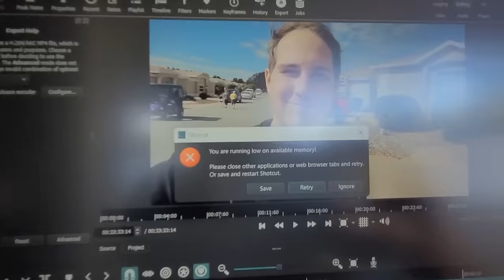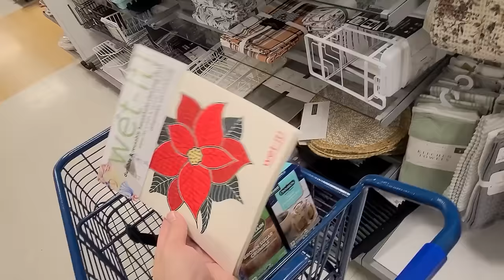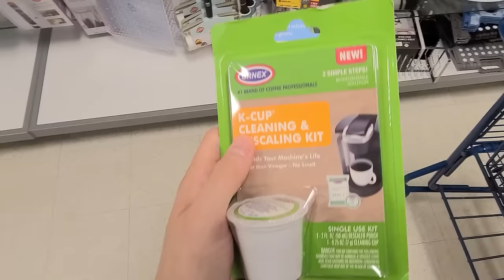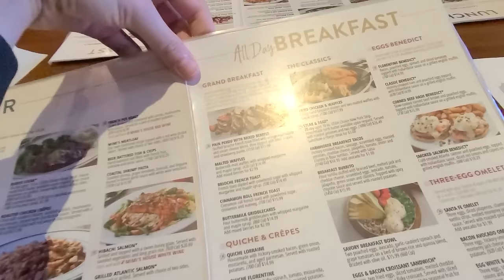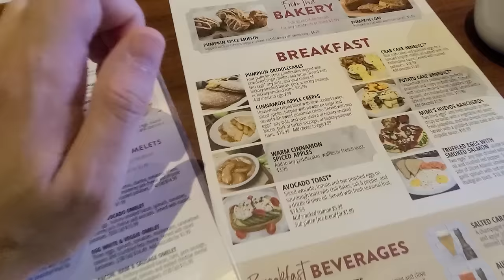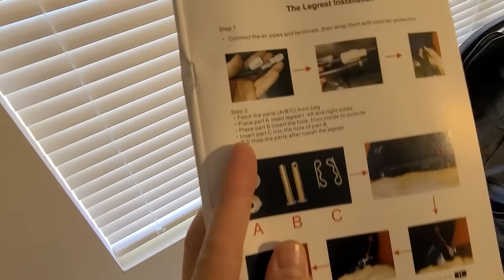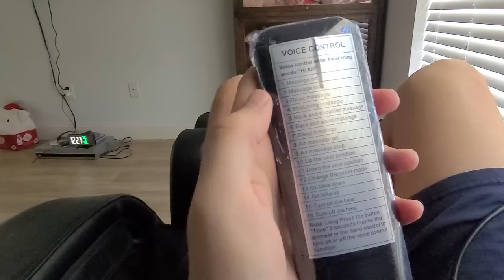11/4/23 I FINALLY Bought a Massage Chair! House renovations... Shopping at Marshalls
A lot of updates are happening at the house again! I got some new bidets for the toilets, area rugs for the living room and bedroom and a new massage chair with more items arriving soon!

Massage Chair
Bidet Attachment for Toilet